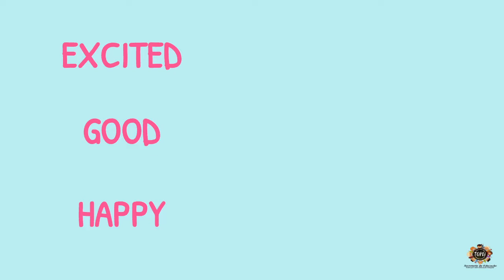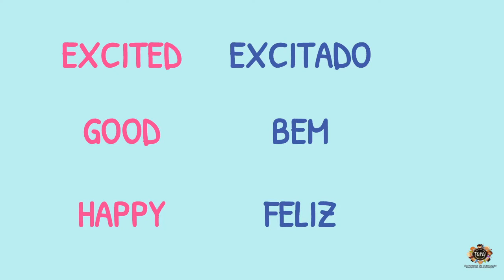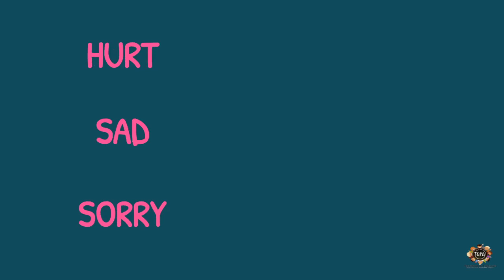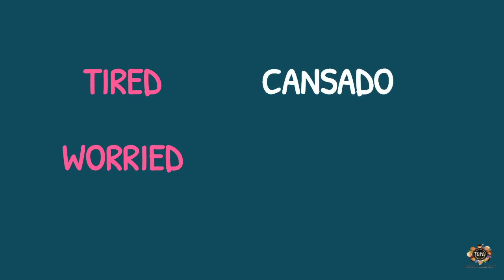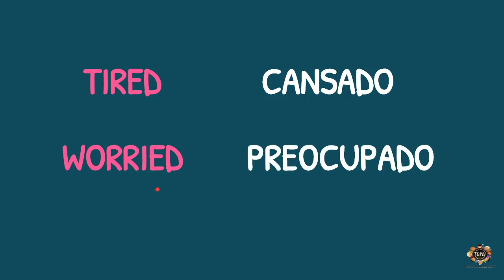17 ING7 EFII 18 11 2020